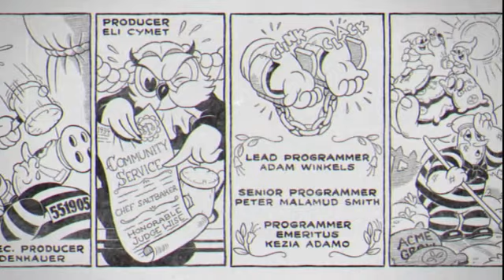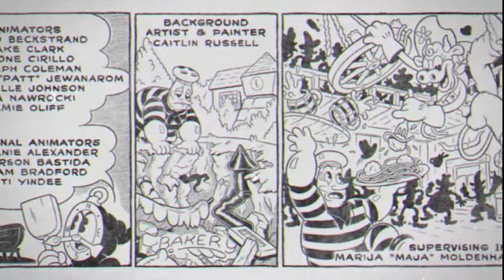Cuphead The Delicious Last Course - all bosses (Expert)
Let me know how you like my "all bosses" videos. Should I just stick to commentary gameplay videos, or should I do a little bit of both?